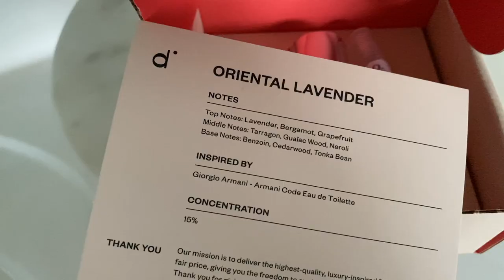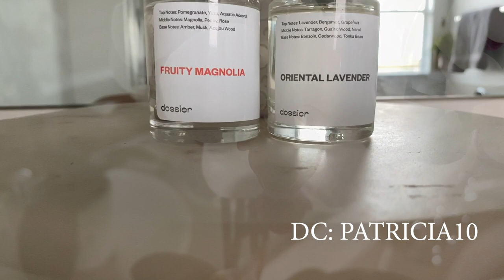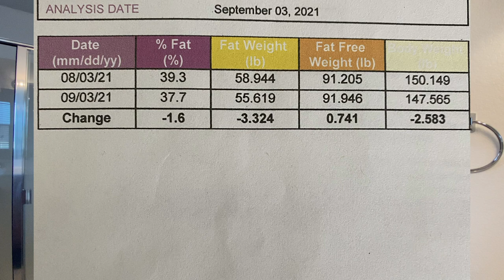I GAINED 30 LBS ! | Chasing Health ep. 2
Yes that is right I have gained 30 lbs in just a short amount of time! Sharing my recent bodpod results and an updated physique. It is all about the Journey. embraces all the struggles.

We are a military family traveling the world, sharing our experiences through our wordly travels, fitness journey and life lessons. We hope you join us on our adventures through life.